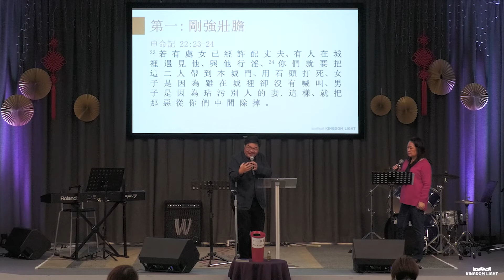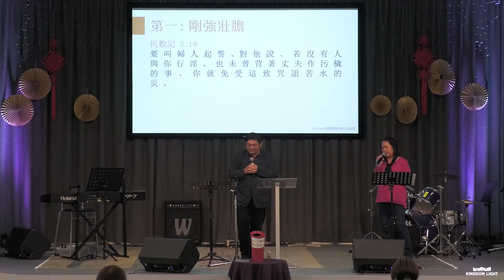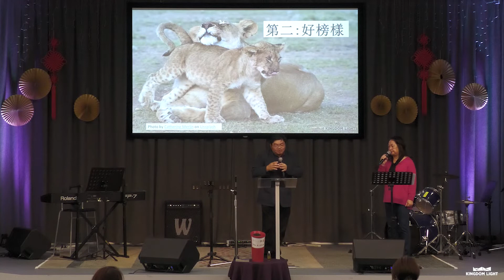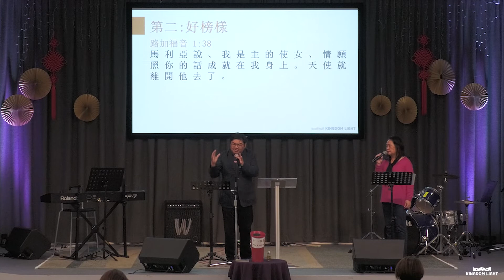[講道信息 | 國語/粵語翻譯] SUNDAY 15.05.22 勇敢的媽媽, 馬利亞 | 陳偉倫牧師